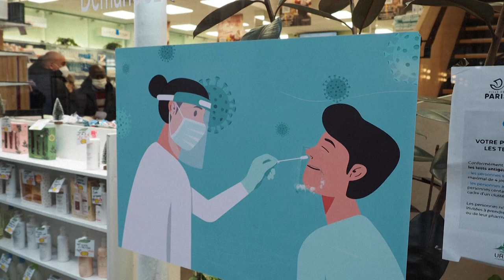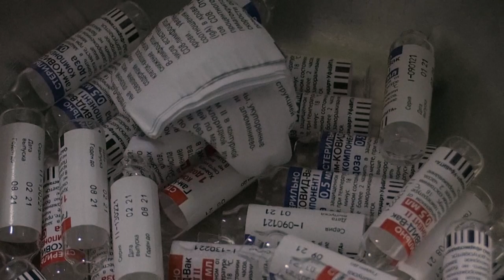Mais de três milhões de casos diários de covid | AFP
A disseminação da variante ômicron fez disparar o número de novos casos de covid pelo mundo. De acordo com dados oficiais, entre 13 e 19 de janeiro, foram registrados mais de 3 milhões de contágios diários em média. Na Rússia, os criadores da vacina Sputnik V defendem sua eficácia contra a nova cepa.